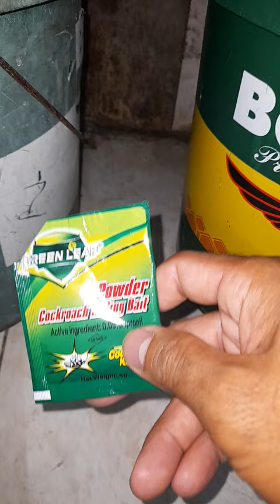OMG 😱 I tried this cockroach poison powder bait and can't believe what just happen!